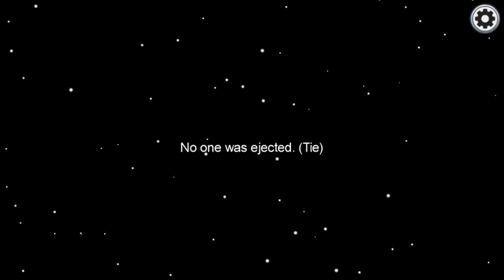ER sieht auf KAMERA wie ich KALTBLÜTIG ERMORDET werde! | Among Us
ER sieht auf KAMERA wie ich KALTBLÜTIG ERMORDET werde!
►Willkommen zu einer kleinen Runde Among Us zusammen mit dem Ligabue! Ja, ich weiß! Schon wieder ein neues Game? Ich probiere im Moment ein bisschen rum um zu gucken, was mir so Spaß macht. Deswegen wünsche ich euch noch viel Spaß!
►Die obigen Lieder liegen nicht in meinem Besitz. Falls der Inhaber möchte, dass ich dieses Video herunternehme, werde ich das umgehend tun!
►The above songs are not in my possession. If the owner wants me to take this video down, I'll do it right away!